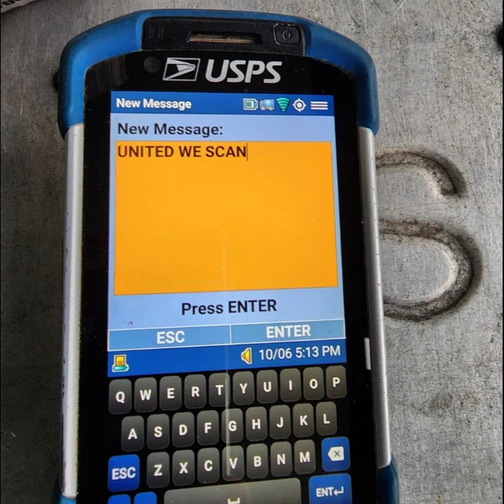Episdoe 33 Updates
a heads up on some updates, that have come out